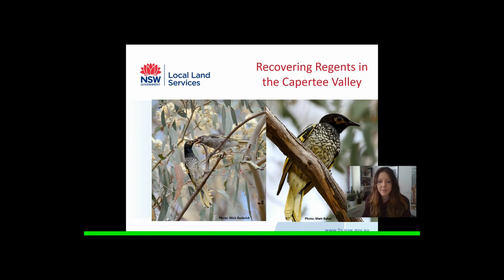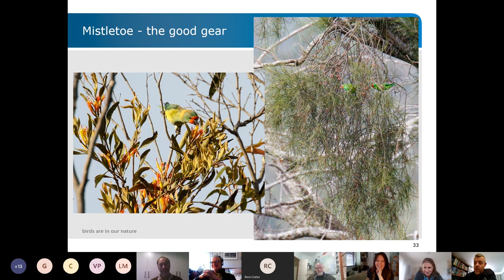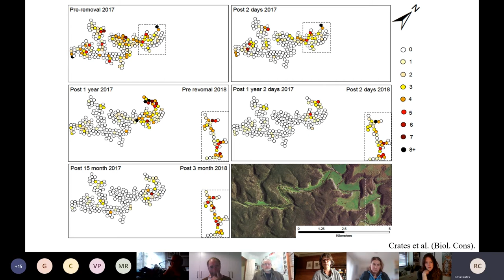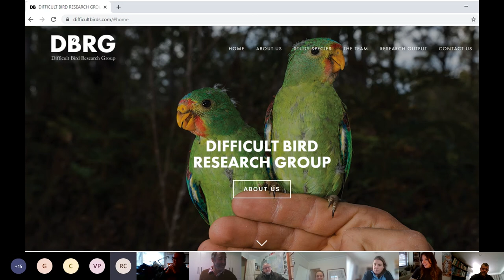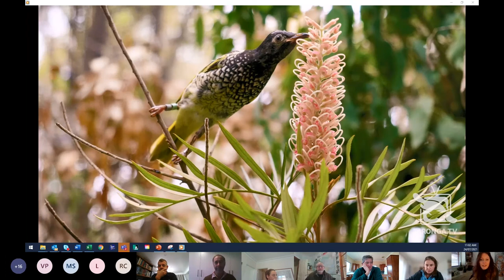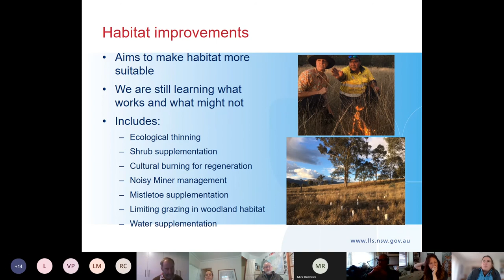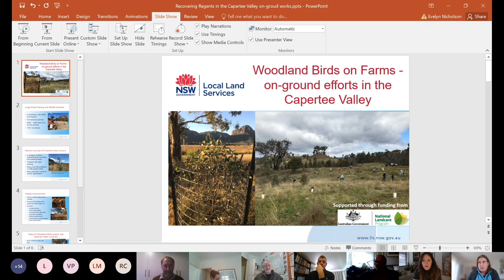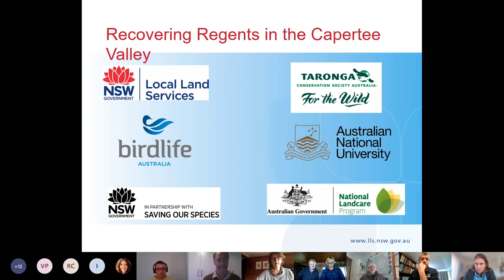Recovering Regents in the Capertee Valley Webinar - July 2021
The Capertee Valley is a crucial breeding and foraging area for the critically endangered Regent Honeyeater. Historical clearing of woodland habitat has seen their numbers decline as their home range decreased.

Central Tablelands Local Land Services invites you to watch this webinar to learn about the ongoing conservation work that is improving the quality of habitat and increasing breeding success of the Regent Honeyeater and how you can be involved in upcoming projects to further help its recovery.
Featured are experts at Birdlife Australia, Australian National University and National Parks and Wildlife Service.
Key topics include:
•Increasing the breeding success of Regent Honeyeaters
•The importance of mistletoe, and options for reintroducing it into the landscape
•Captive release program
•Monitoring and survey
•An update on future work planned, including information from Capertee Valley Landcare